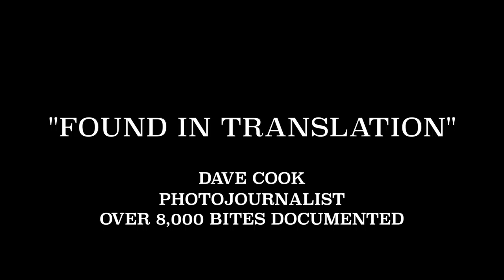1 Minute Meal Found in Translation HD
Found in Translation

Dave Cook, author and photographer behind the blog "Eating in Translation," is New York's most intrepid food reporter. He's semi-anonymously walked hundreds of miles and taken thousands of photographs of foods, businesses, and neighborhoods across the New York tristate area. His notes are spread across some 4,000 posts, consolidating over 8,000 bites of food over the past ten years.

While the majority of New York food writing covers restaurants and cooks, Cook is drawn most of all to community events -- religious gatherings, community picnics, cultural celebrations, and bazaars. Here, he builds a peculiar relationship with the resident cooks of New York and everything they bring to the table. While the promise of a particular dish can inspire an hours-long trek to taste it, Cook stresses that this is only one hint at the greater world, which one can just barely experience by taking a bite.